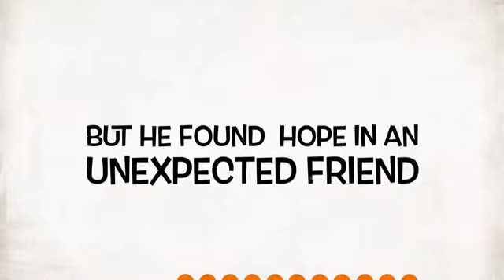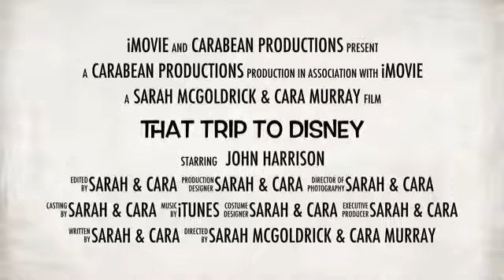That Trip to Disney